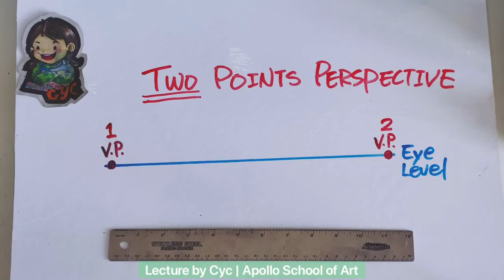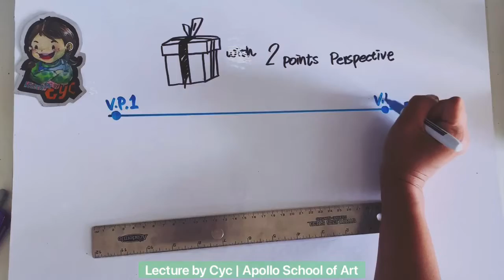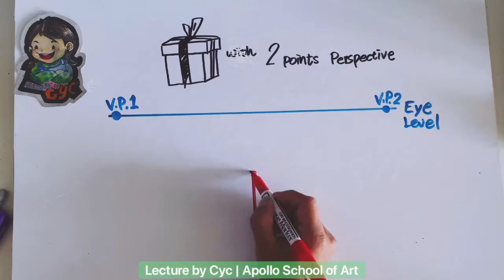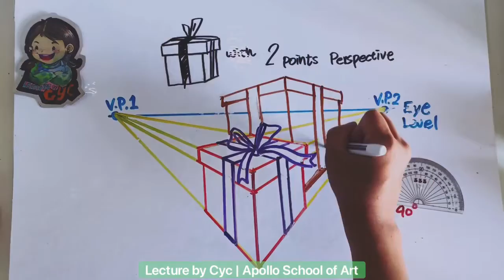Two Points Perspective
For Class C